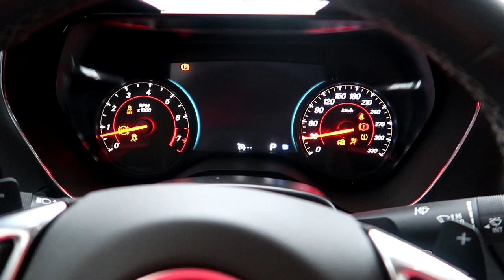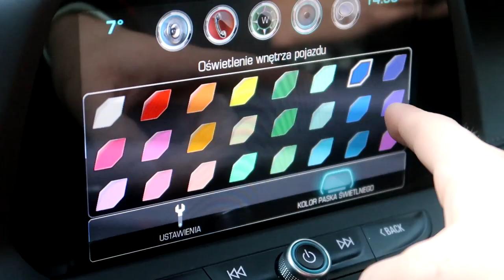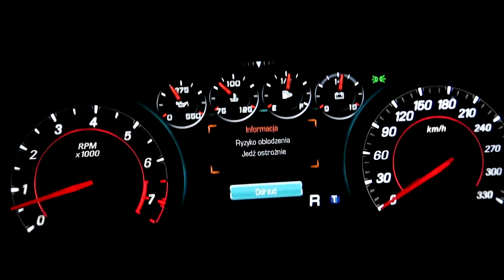Typowy dzień właściciela Camaro SS |Hi_5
W dzisiejszym filmie Camaro  SS, czyli 455 HP przeniesione na tylną oś - jak się ślizga i jaką daje frajdę z jazdy? Zobaczcie w tym filmie!